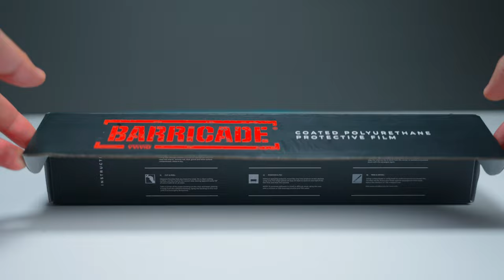Protect Your Car's Paint with VViViD's Barricade® Clear PPF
Protect your investment with Barricade® Clear Paint Protection Film. Its extreme transparency and ultra-conformable nature make it virtually invisible once applied, maintaining your vehicle's original look. With a lifespan of 5-8 years, the Barricade® film is built to endure. It shields your vehicle from road debris, gravel, insects, and other elements that can cause unsightly damage. Additionally, its high resistance to sun exposure prevents fading, discoloration, and other harmful effects of UV rays, while helping to retain your vehicle's value.